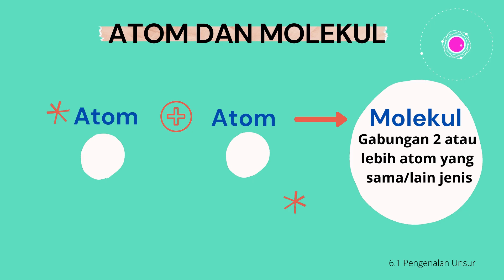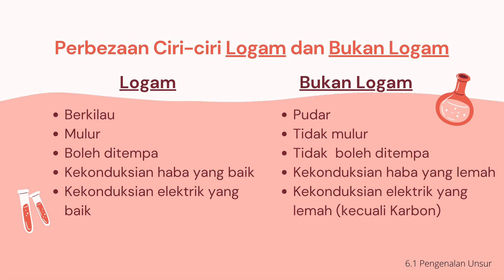SAINS TINGKATAN 1: Bab 6 (6.1)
Sains Tingkatan 1: Bab 6
6.1 Pengenalan Unsur
Semoga bermanfaat